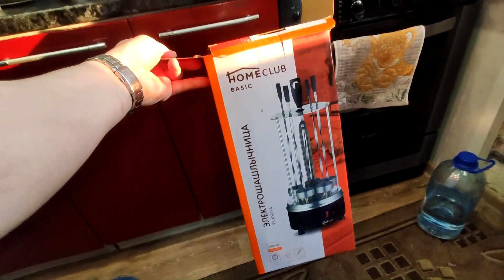Электрошашлычница за 3000 тысячи.